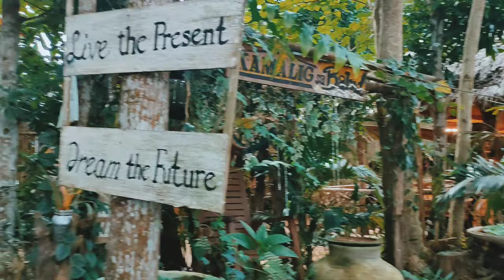Travel Vlog - North District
Payag Darangpan - affordable food hub along the road at Sara
Atamarr Beach Resort - No entrance fee, cottages starts 3oo to 8oo, good for hangout
Kamalig sa Balud - along the road Lemery...if u r nature lover this is best spot for u. good for unwind and chill...